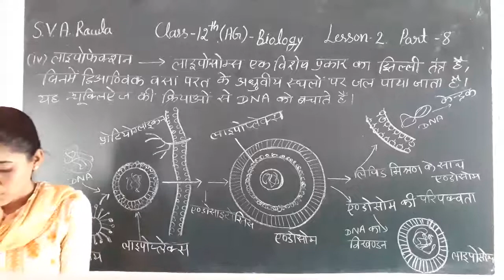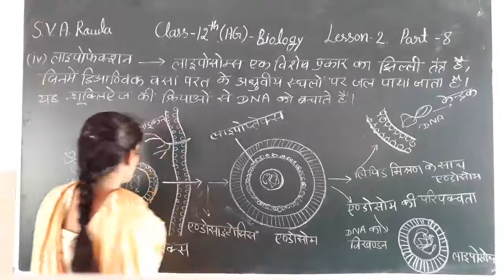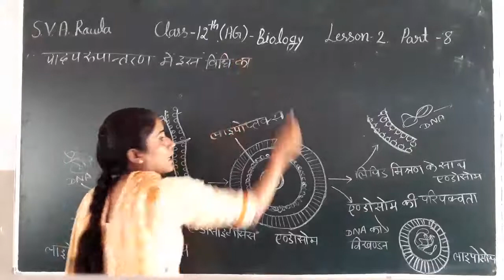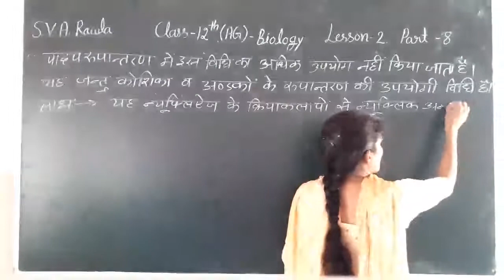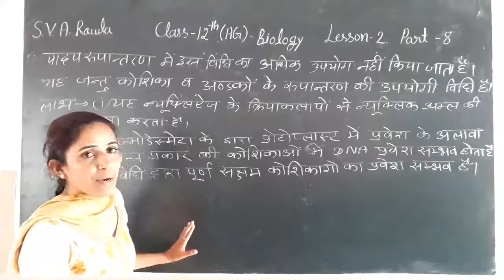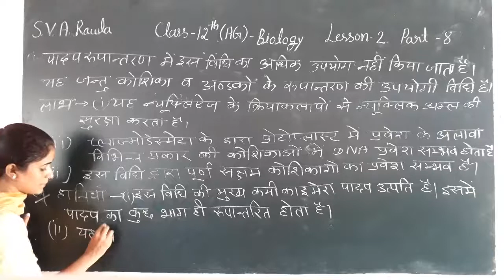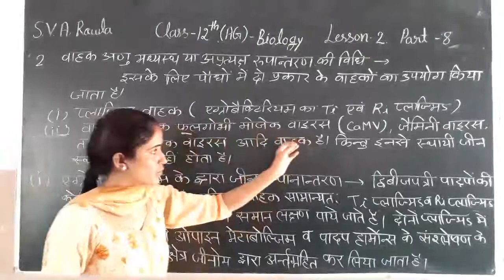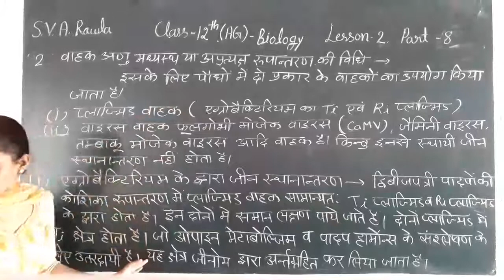19-08_2020, class-12th (Ag) biology, lesson-2 (part-8)